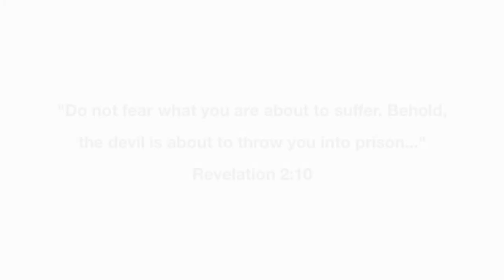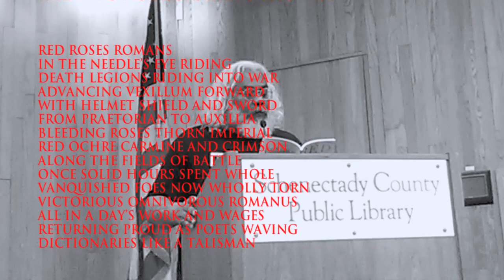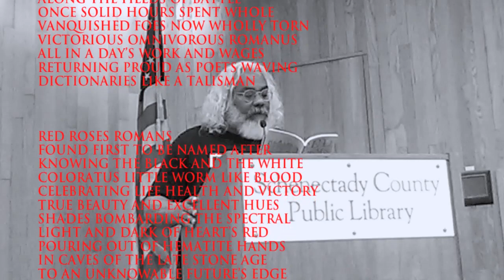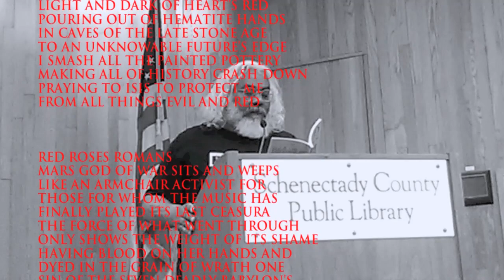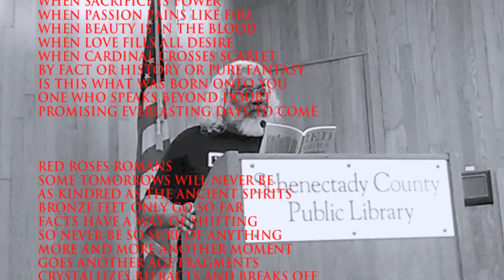BEWARE OF THE POET: Ortega vs Ortega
Poet Christian Ortega performs “POSTSCRIPT” closing poem from "RED POEMS".

"Do not fear what you are about to suffer. Behold,  the devil is about to throw you into prison..."   -Revelation 2:10

RED ROSES ROMANS
WHAT MORE FOR THE SPQR
WARM FIRES BURN WHEN METAL
FINDS MATE IN OLD BURGUNDY
BRIGHT WINE ROSES BRASS AND CUPS
DOES YOUR NEED FILL THIS BLOOD
LEADING ONTO VOICES BUT
NEVER WHISPERS OF THE DIVINE
SO WHEN WILL THE FALL BE A SKY
CANCELLED RUMORS SPEAK OF SILENCE
CONSEQUENCES CALL TO ACTIONS
WRITTEN HERE LONG AGO IN STONE
BEWARE OF WHAT’S LEFT BEHIND BROKEN
NEARLY SPOKEN WORDS ARE NOT HEARD
WHEN FINDING DISORDER IN ONE SO TRUE

RED ROSES ROMANS
IN THE NEEDLE’S EYE RIDING
DEATH LEGIONS RIDING INTO WAR
ADVANCING VEXILLUM FORWARD
WITH HELMET SHIELD AND SWORD
FROM PRAETORIAN TO AUXILLIA
BLEEDING ROSES THORN IMPERIAL
RED OCHRE CARMINE AND CRIMSON
ALONG THE FIELDS OF BATTLE
ONCE SOLID HOURS SPENT WHOLE
VANQUISHED FOES NOW WHOLLY TORN
VICTORIOUS OMNIVOROUS ROMANUS
ALL IN A DAY’S WORK AND WAGES
RETURNING PROUD AS POETS WAVING
DICTIONARIES LIKE A TALISMAN

RED ROSES ROMANS
FOUND FIRST TO BE NAMED AFTER
KNOWING THE BLACK AND THE WHITE
COLORATUS LITTLE WORM LIKE BLOOD
CELEBRATING LIFE HEALTH AND VICTORY
TRUE BEAUTY AND EXCELLENT HUES
SHADES BOMBARDING THE SPECTRAL
LIGHT AND DARK OF HEART’S RED
POURING OUT OF HEMATITE HANDS
IN CAVES OF THE LATE STONE AGE
TO AN UNKNOWABLE FUTURE’S EDGE
I SMASH ALL THE PAINTED POTTERY
MAKING ALL OF HISTORY CRASH DOWN
PRAYING TO ISIS TO PROTECT ME
FROM ALL THINGS EVIL AND RED

RED ROSES ROMANS
MARS GOD OF WAR SITS AND WEEPS
LIKE AN ARMCHAIR ACTIVIST FOR
THOSE FOR WHOM THE MUSIC HAS
FINALLY PLAYED ITS LAST CEASURA
THE FORCE OF WHAT WENT THROUGH
ONLY SHOWS THE WEIGHT OF ITS SHAME
HAVING BLOOD ON HER HANDS AND
DYED IN THE GRAIN OF WRATH ONE
SIN OF THE SEVEN DEADLY BABYLON’S
WHORE SEEKS SUCCOR AT THE DEVIL’S
BALL TONIGHT HALFWAY BETWEEN
BICYCLE SMILE AND E-STIM AND DRUNK
ON THE BLOOD OF SAINTS ALL AT ONCE
WE FIND THERE IS NO EXIT

RED ROSES ROMANS
WHAT MOTHER OF A DEAD TONGUE
PAYS THE PRICE WE ALL HAVE PAID
WHICH ROADS LEAD TO IT ALL
AND UPON THIS ROCK ETC ETC
WE SOMETIMES LEARN BY THE END
WHEN SACRIFICE IS POWER
WHEN PASSION PAINS LIKE FIRE
WHEN BEAUTY IS IN THE BLOOD
WHEN LOVE FILLS ALL DESIRE
WHEN CARDINAL CROSSES SCARLET
BY FACT OR HISTORY OR PURE FANTASY
IS THIS WHAT WAS BORN ONTO YOU
ONE WHO SPEAKS BEYOND DOUBT
PROMISING EVERLASTING DAYS TO COME

RED ROSES ROMANS
SOME TOMORROWS WILL NEVER BE
AS KINDRED AS THE ANCIENT SPIRITS
BRONZE FEET ONLY GO SO FAR
FACTS HAVE A WAY OF SHIFTING
SO NEVER BE SO SURE OF ANYTHING
MORE AND MORE ANOTHER MOMENT
GOES ANOTHER AGE FRAGMENTS
CRYSTALLIZES REFRACTS AND BREAKS OFF
BECOMING MILLION YEAR OLD CARBON
THEN THERE’S NOT MUCH LEFT
SO MOVE ON TO THE NEXT ONE
FEELING A GLIMPSE THAT THE MOMENT
WAS TRULY HERE AND CLOSE AT HAND
BUT NOW GONE